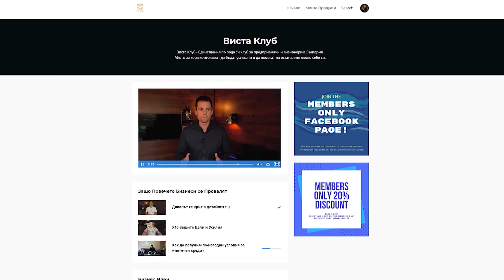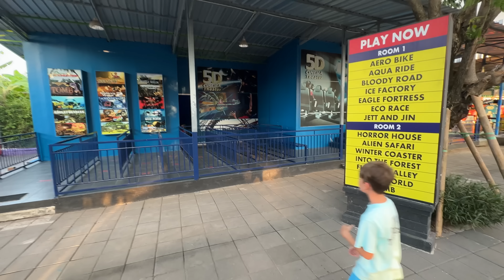Какво е Усещането да Живееш на Брега на Окена - Бали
Аз съм Румен Виста и от повече от 10 години се занимавам с онлайн предприемачество и недвижими имоти. Да съм предприемач и развивам идеите си е нещо което ме прави истински щастлив. Вярвам, че ако има повече хора които да произвеждат стойностни продукти и услуги обществото и светът ще прогресира с много по-бързи темпове.

Някои от линковете са Affiliate линкове което означава, че при евентуална регистрация от ваша страна аз бих получил финансови постъпления което не натоварва вашата цена, а в някои случаи дори я облекчава, защото ползвате моите отстъпки. Благодаря ви, че подпомагате развитието на този канал.